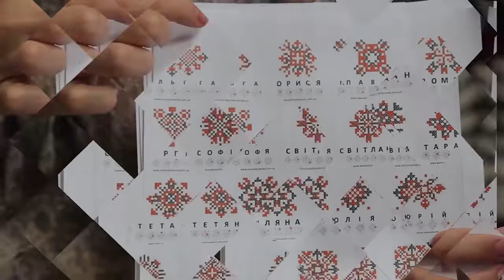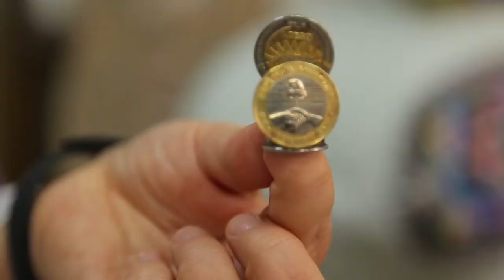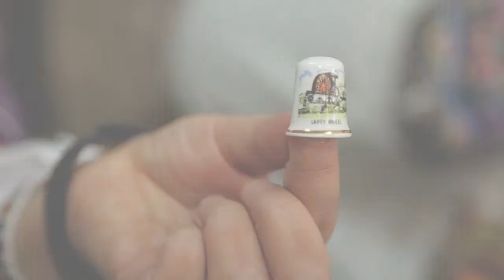Сюжет - Тернополянка зібрала понад дві сотні наперстків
Понад 200 ексклюзивних наперстків у своїй колекції має  тернополянка Світлани Галущак. А почалось все з дуже несподівної історії про яку знає наша колега Леся Продоус.